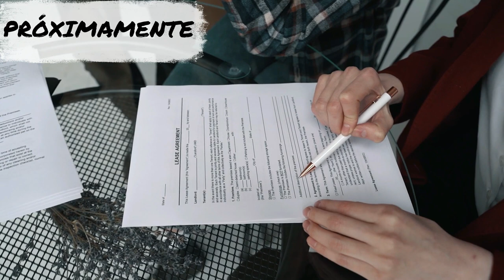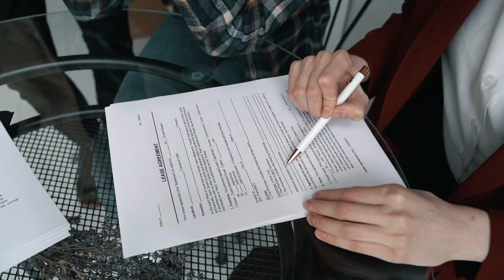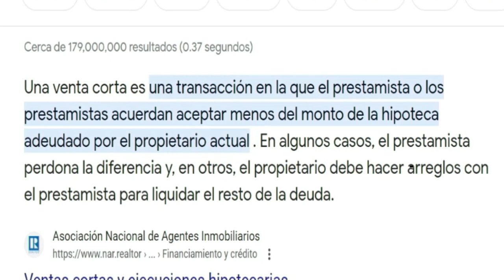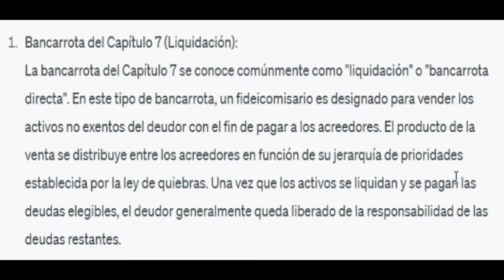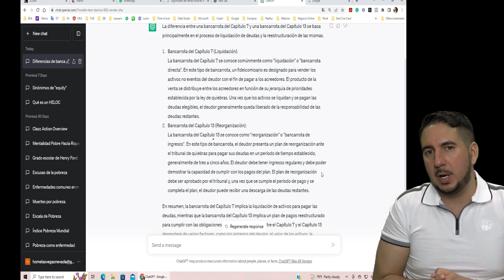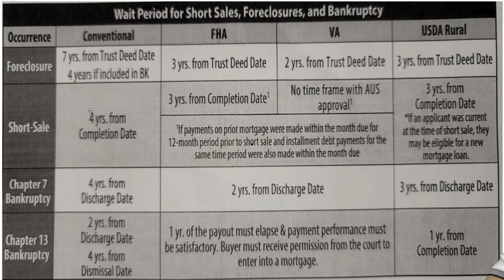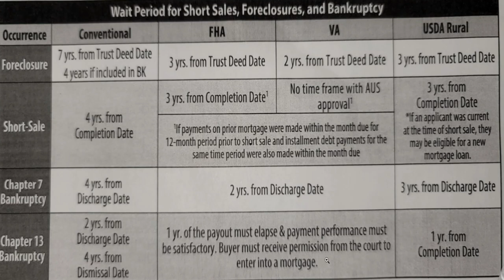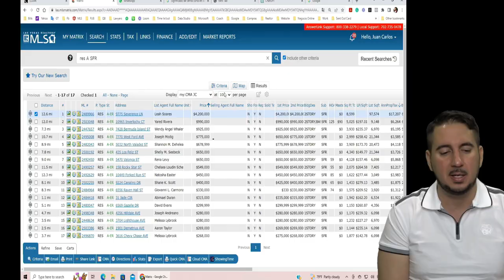Cuánto debo esperar para comprar casa si hice un Foreclosure, Short Sale o Bancarrota Cap. 7 o 13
¡Bienvenidos a nuestro canal! En este video, exploraremos un tema de gran importancia para aquellos que han experimentado un Foreclosure, Short Sale o han pasado por una Bancarrota Cap. 7 o 13: ¿cuánto tiempo deberías esperar para comprar una casa nuevamente?

Sumergiéndonos en cada una de estas situaciones, explicaremos los conceptos detrás de ellas y compararemos sus implicaciones. Comprenderemos cómo afecta cada una de estas circunstancias a nuestra capacidad para obtener un préstamo hipotecario y cuánto tiempo es necesario esperar antes de poder considerar una nueva compra.

Abordaremos el tema desde la perspectiva de los diferentes tipos de préstamos a los que podríamos calificar. Descubriremos cuánto tiempo debemos esperar para obtener la aprobación de un préstamo hipotecario después de haber pasado por un Foreclosure, Short Sale o haber declarado Bancarrota Cap. 7 o 13.

Además, brindaremos datos actualizados sobre la situación actual de Foreclosures y Short Sales en Las Vegas. ¿Cuántos casos se registran en este momento? Obtendrás una visión clara de la realidad en el mercado de bienes raíces de la zona.

Finalmente, no te pierdas mi opinión sobre si vale la pena o no considerar la compra de este tipo de casas en estas circunstancias. ¡No te arrepentirás de haber visto el video hasta el final!

¡Prepárate para tomar decisiones informadas y alcanzar tus metas de vivienda!,